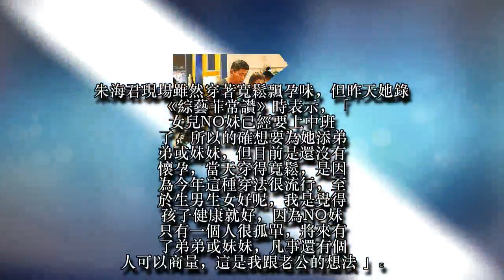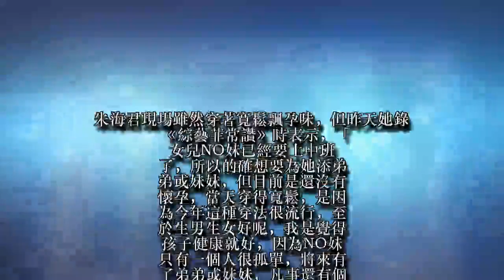【狗仔偷拍】Nono伺候雙情人逛FENDI 拚2胎朱海君凸肚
Nono跟歌手老婆朱海君結婚5年，育有4歲女兒，家庭生活美滿，他還開創雞排連鎖副業，荷包賺飽飽，日前《蘋果》直擊Nono帶妻女逛百貨公司，平日作風詼諧的他突變嚴肅，化身家人的最佳隨扈，對私生活相當保護。
13日午間，記者在松山區百貨公司捕獲Nono一家人，他手上提著精品品牌的袋子，帶4歲女兒陪老婆朱海君逛FENDI，朱海君當天穿著寬鬆上衣，看起來孕味十足，她牽著女兒四處逛，看到喜歡的不時笑容滿面，看了圍巾、太陽眼鏡、腰帶，看完又放回去，來個眼球血拼。
反觀Nono則一直站在原地，不停滑手機似乎是在談公事，逛街全程都沒什麼笑容，但倒是精明地發現跟拍，還拿出手機作勢反拍，在店門口站崗，當起老婆小孩的最佳隨扈，朱海君見老公這麼嚴肅，還湊過來看發生什麼事，但心情似乎不受影響，十足傻大姊性格。朱海君事後表示老公對跟拍很敏感，只要有跟拍常常會發現。
朱海君現場雖然穿著寬鬆飄孕味，但昨天她錄《綜藝菲常讚》時表示，「女兒NO妹已經要上中班了，所以的確想要為她添弟弟或妹妹，但目前是還沒有懷孕，當天穿得寬鬆，是因為今年這種穿法很流行，至